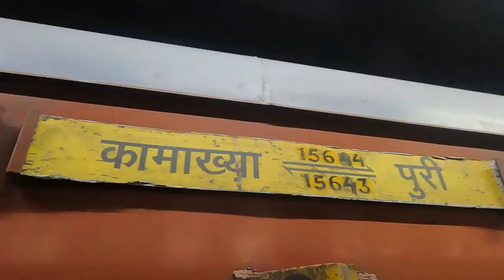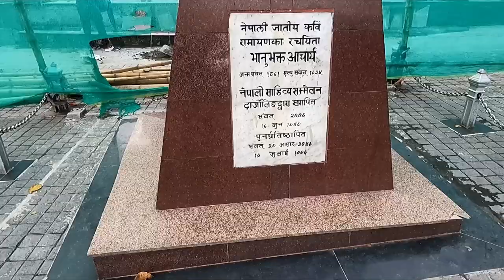Unplanned Solo Adventure: From Train Delay to Exploring Darjeeling | Sikkim's Neighbour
Join me on an unexpected solo adventure as a train delay changes my plans from visiting Gangtok in Sikkim to exploring the charming city of Darjeeling. Known as the gateway to the Seven Sisters, Sikkim was my original destination, but the journey took an exciting turn. In this video, I wander through the vibrant streets of Darjeeling, discover local attractions, interact with the friendly locals, and even make a few memorable purchases. Experience the spontaneous magic of solo travel and the captivating vibes of Darjeeling in this unplanned adventure